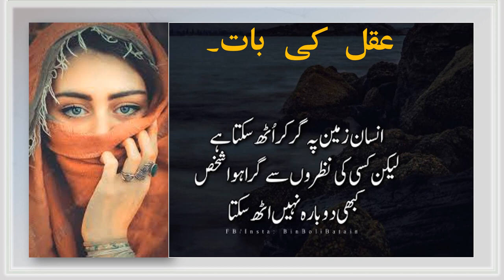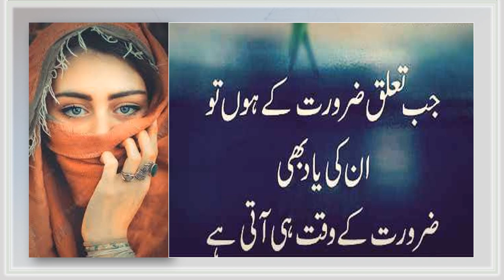Achi Batien | Nice lines | Motivational Golden Quotes | well said Part 2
Aqal ki batien. aqal ki baitne, aqwal e zireen